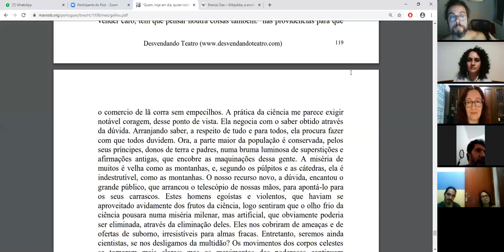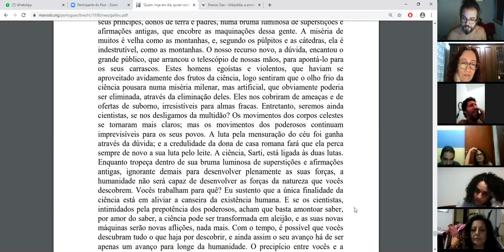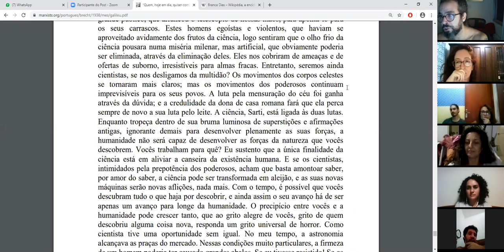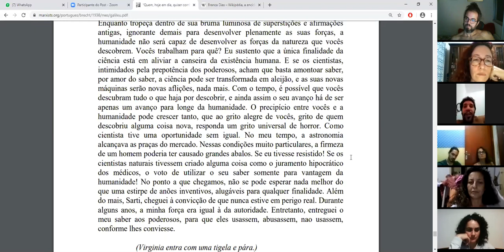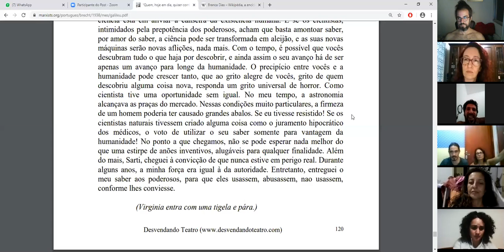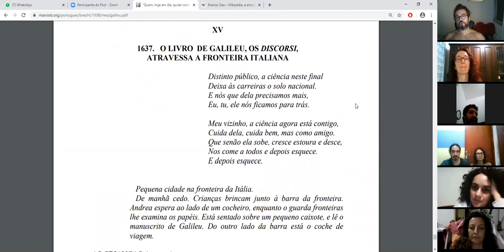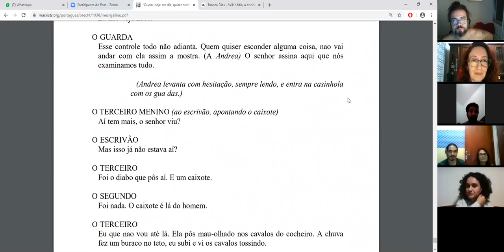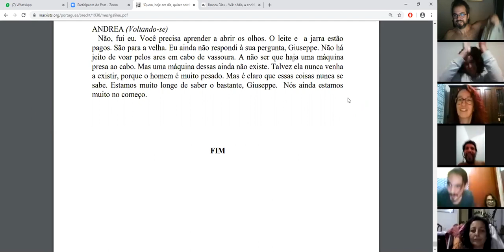Vida de Galileu de Bertolt Brecht em Leitura Online Teatro de DyoNises Rio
Leitura online do clássido de Bertolt Brecht vida de galileu com debate do elenco.